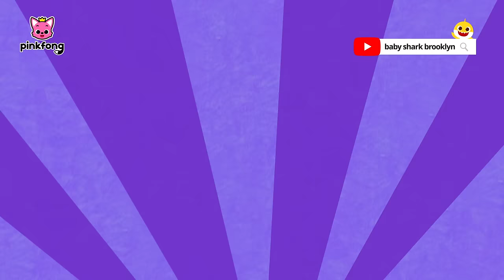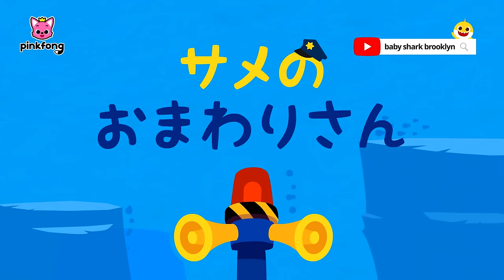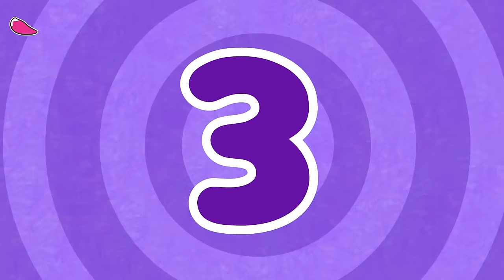ベイビーシャークは何色かな？ | 赤ちゃんが喜ぶ歌 | カラフルベイビーシャーク、にじいろうんち、もっともっとサメのかぞく 他 | ベイビーシャークとピンキッツ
00:00:09 カラフルベイビーシャーク
00:04:25 にじいろ　うんち
00:08:13 カラフルうみのせかい
00:09:38 ちびザメ123
00:10:40 サメかぞくと ダンスパーティー
00:11:56 いろいろカラーバス
00:14:42 もっともっと サメのかぞく！
00:16:06 ゆびあそびサメかぞく
00:17:35 カラフルベイビーシャーク
00:21:52 ちびザメ はが ぬけたよ
00:23:07 しあわせな ちびザメ
00:24:07 うみのかたち
00:25:09 サメのかぞく
00:26:45 にじいろ　うんち
00:30:33 ちびザメ どこかな？
00:31:19 キラキラ ちびザメ
00:32:24 ちびザメABC
00:33:04 あかずきん ちびザメ
00:34:15 カラフルベイビーシャーク
00:38:32 サメのかぞく
00:40:06 ちびザメの ゆめ
00:41:06 なかよし　さんびき
00:42:06 にじいろ　うんち
00:45:53 S-H-A-R-K
00:46:46 ちびザメのおうち
00:47:34 バレンタインデー　サメのかぞく
00:49:21 サメかぞくのバンド
00:51:05 カラフルベイビーシャーク
00:55:22 にじいろ　うんち
00:59:09 いろいろ　くだもの
01:00:33 はんたいことば
01:01:22 サメのおまわりさん
01:02:33 ちびザメの ぼうけん
01:03:58 ちびザメ かぞえうた
01:04:59 カラフルベイビーシャーク
01:09:15 サメの けっこんしき
01:10:38 サメのかぞく
01:12:05 8-Bit サメのかぞく
01:13:34 ちびザメと ピクニック
01:14:30 にじいろ　うんち
01:18:17 ちびザメのたんじょうび
01:19:10 おひさま　まぶしいね

‘カラフルベイビーシャーク‘ 歌詞
やあ！
サメの　かぞくを　しってる？
きを　つけて！
かまれるよ！

トゥルル　ルル
トゥルル　ルル
トゥルル　トゥルル
トゥル　ルルル

きいろいシャーク
なにいろ？
きいろ
なにいろ？

ベイビーシャークは　どんな　いろ？

アハ！
ベイビーシャークは　きいろ

たいへん！
ホイ、ホイ、ホイ！

トゥルル　ルル
トゥルル　ルル
トゥル 　ルルル

ママシャーク
ピンクの　シャーク
なにいろ？
ピンク
なにいろ？
ピンク
ママシャーク

ママシャークは　どんな　いろ？
アハ！
ママシャークは　ピンク

たいへん！
ホイ、ホイ、ホイ！

トゥルル　ルル
トゥルル　ルル
トゥル　ルルル

パパシャーク
あおいシャーク
なにいろ？
あお
なにいろ？
あお
パパシャーク

パパシャークは　どんな　いろ？

アハ！
パパシャークは　あお

たいへん！
ホイ、ホイ、ホイ！

トゥルル　ルル
トゥルル　ルル
トゥル　ルルル

おばあちゃんシャーク
オレンジの　シャーク
なにいろ？
オレンジ
なにいろ？

おばあちゃんシャークは　どんな　いろ？

アハ！
おばあちゃんシャークは　オレンジ

たいへん！
ホイ、ホイ、ホイ！

トゥルル　ルル
トゥルル　ルル
トゥル　ルルル

おじいちゃんシャーク
みどりの　シャーク
なにいろ？
みどり
なにいろ？

おじいちゃんシャークは　どんな　いろ？

アハ！
おじいちゃんシャークは　みどり

たいへん！
ホイ、ホイ、ホイ！

きいろい
ベイビーシャーク
ピンクの
ママシャーク
あおい
パパシャーク
オレンジの

ぼくたち　サメの　かぞく！
いろが　いっぱい、
サメの　かぞく！